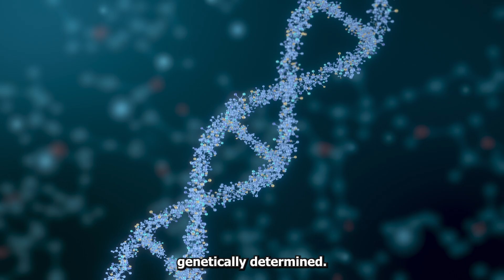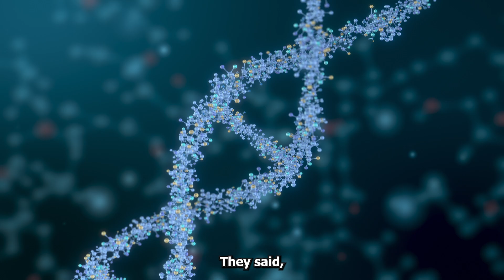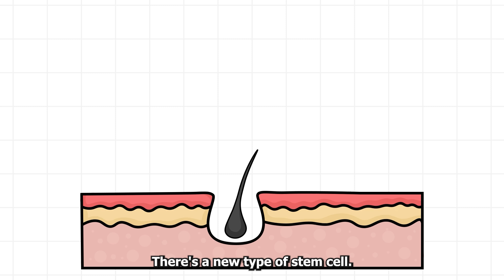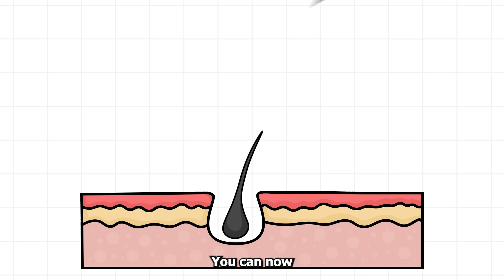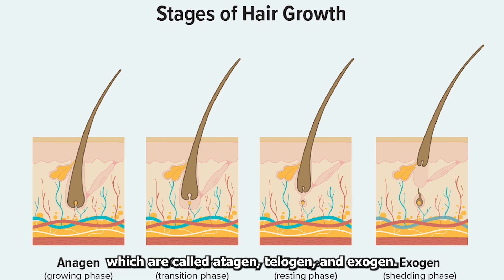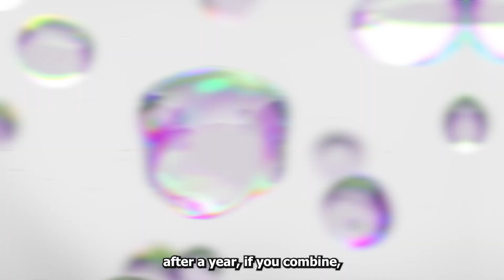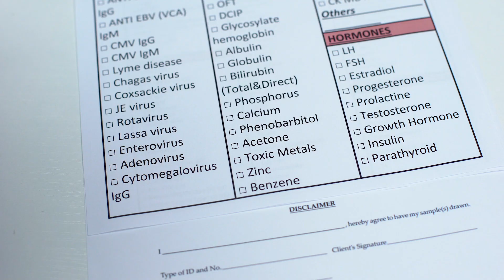The Science of Hair Loss and Graying: Genetics, Treatments, and More | Dr. David Sinclair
In this fascinating discussion, Dr. David Sinclair (@davidsinclair) dives deep into the science behind hair loss and graying, uncovering genetic factors, evolutionary insights, and potential treatments. 🧬

He explains the role of over 600 genes involved in hair loss, with a small portion of them carried on the X chromosome. But, is your mother's side really to blame for baldness? Dr. Sinclair reveals the surprising truths behind genetics and hair loss. He also explores how hair loss and graying, although often seen as signs of aging, were once signals of wisdom and dominance in early human societies.

At a cellular level, Dr. Sinclair discusses how hair follicles shrink with age due to dihydrotestosterone (DHT), leading to thinner hair and eventually hair loss. But don't worry—there are treatments that can help slow this process.

Learn about proven solutions like minoxidil (Rogaine), retinol, and finasteride (Propecia), which target the root causes of hair thinning and promote regrowth. Dr. Sinclair also touches on the intriguing longevity effects of lower testosterone levels, discussing how certain hormones and treatments can extend lifespan.

Key points covered:
1. Genetic causes of hair loss and graying 🧬
2. How hair follicles change with age 🧠
3. Effective treatments for slowing hair loss and promoting regrowth 💊
4. The surprising connection between hormones, testosterone, and longevity

Don't miss out on this eye-opening discussion that sheds light on everything from the science of hair to longevity strategies.